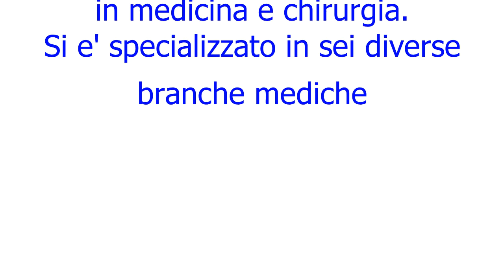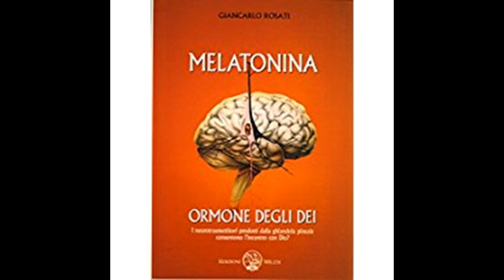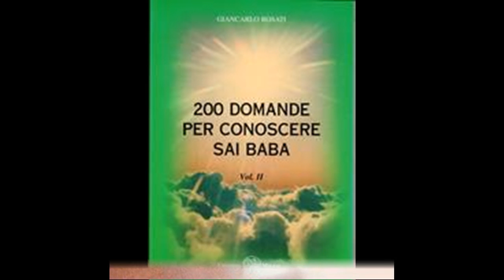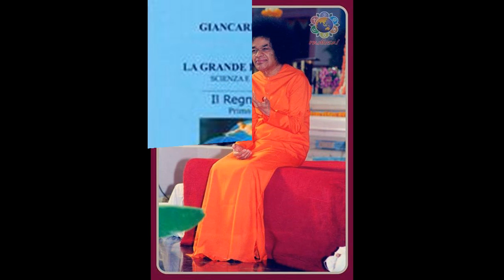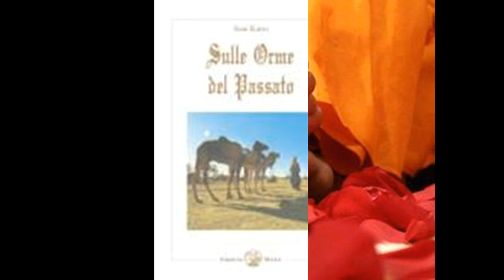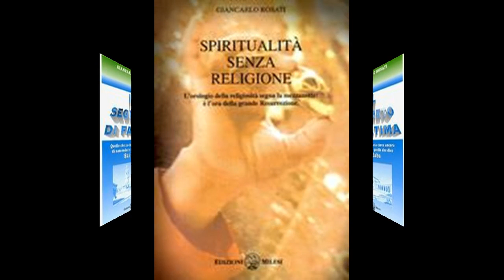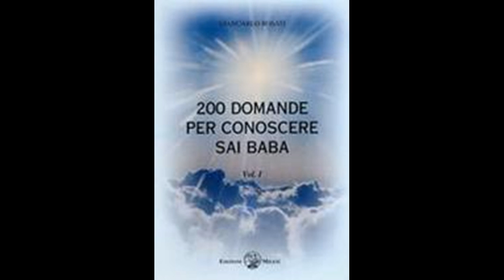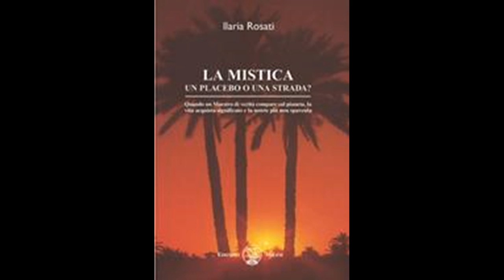GIANCARLO ROSATI: SAI BABA, L' EREDITA' SPIRITUALE - CONFERENZA PRIMA PARTE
PRIMA PARTE DELLA REGISTRAZIONE DEL PREZIOSISSIMO INCONTRO CON IL DOTT .GIANCARLO ROSATI ,AVVENUTO IL 20 MAGGIO 2017 A DIVIGNANO-
DOMANDE E RISPOSTE SUGLI INSEGNAMENTI DELL' AVATAR SATHYA SAI BABA, RIFLESSIONI, METAFISICA E ADVAITA VEDANTA.

REGISTRAZIONE AUDIO A CURA DI NICOLA TUBIELLO
ALTRI VIDEO DI GIANCARLO ROSATI:
- PUTTAPARTI EXPRESS
- LA CREAZIONE
- RITROVATA IN KASHMIR LA TOMBA DI GESU'